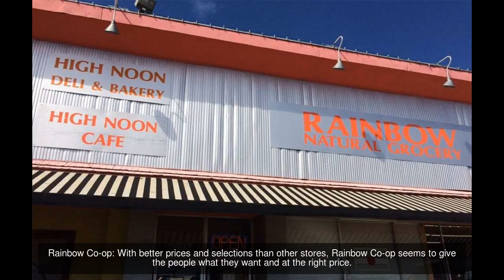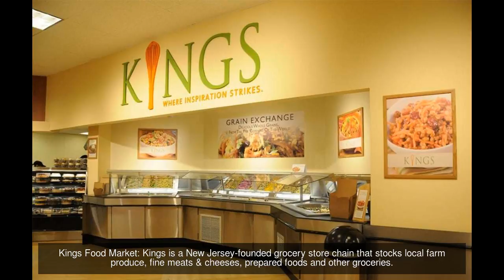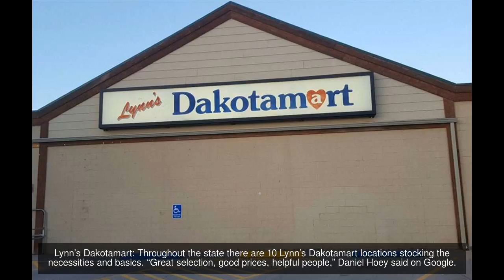The Best Grocery Store in Every State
The Daily Meal has previously ranked the nation’s best supermarkets chains, but now we go further by asking: What is the best grocery store in each state?
Renfroe’s Market: A longtime Montgomery institution, Renfroe’s Market focuses on giving value to every customer’s dollar.
Safeway: Each town in Alaska seems to have its own reliable hub or locally owned market, but Safeway wins here for its consistently positive reviews and its ability to reach and adequately supply the most people.
Sprouts Market: The very first Sprouts Market opened in Arizona circa 2002, and today there are 36 stores throughout the state that market their own brand, and according to their website, are committed to making healthy eating more affordable.
Edwards Food Giant: There are seven Edward Food Giants stores reliably serving the people of Arkansas.
Berkeley Bowl Marketplace: This is quite a remarkable grocery store.
King Soopers: King Soopers is the go-to for many in the Denver area, and in general has a significant presence in the Rocky Mountains.
Stew Leonard’s:Business Insider labeled Stew Leonard'sthe best grocery store in America in 2015.
Janssen’s Market: Although it may be on the more expensive side, this is still a favorite of many who call this small state home.
Publix: Publix was locally founded in 1930 and has now grown to operate769 stores in Floridaalone.
Whole Foods: Atlanta has spoken.
Foodland: Foodland has a significant presence of each of the five islands and is known for its great customer loyalty program.
Natural Grocers: Natural Grocers is a retail chain focused on natural and organic groceries, supplements, and household products.
Nature’s Best Fresh Market: A Westmont reviewer said of Nature’s Best Fresh Market, “My favorite place for excellent produce, fresh meat, international and specialty.
The Fresh Market: A national chain, yes, but the stores always seem to settle in with the local community at each location.
Hy-Vee: Hy-Vee is an employee-owned regional supermarket chain of about 240 stores located throughout the Midwest with 138 stores in Iowa alone.
Price Chopper: A Google reviewer said of the Roeland Park location, “Great store with great selection of everything and pretty good layout.
Lucky’s Market: Lucky’s Market is located in Louisville — the state’s largest city.
Rouses: The good people atBon Appétit rated Rouses one of the eight best regional supermarket chains in the county,citing one very important reason: Rouses is dedicated to local food culture as exemplified in its sponsorship of theWorld Championship Crawfish Eating Contest.A local reviewer also said of the store, “Helpful and pleasant employees.
Hannaford: This store is lauded for its “excellent selection of product, excellent service, and prices that can't be beat.” Maine-iacs and other New England residents enjoy more than 180 stores in the region.
Wegmans:Wegmansjust marked its 100-year anniversary and, though the chain was founded in Rochester, New York, earned its spot as Maryland's best grocery store.
Market Basket: Ask any Bay Stater: Market Basket is their store.
Meijer: With more than 200 stores in Michigan, this local hub is a great for the everyday shopper.
Kowalski’s Market: A family-run business that expanded throughout the Twin Cities area, Kowalski’s Market is a store that actively seeks to differentiate itself from the big chains, specificallywith its commitment to sourcing products locally.“Great quality, incredible customer service.
Rainbow Co-op: With better prices and selections than other stores, Rainbow Co-op seems to give the people what they want and at the right price.
Schnucks: Real St Louis locals prefer Schnucks for its great selection and overall experience.
Community Food Co-op: Community Food Co-op is a local, independent grocery store with two locations in Bozeman.
Open Harvest Grocery Co-op: One reviewer says it all:“This is my favorite grocery store, and to me is not just a local, but a national gem.
WinCo Foods: WinCo Foods is an employee-owned 24/7-supermarket chain with discounted groceries and bulk foods, plus a deli and bakery.
A Market: Note that the bigger chains like Trader Joe’s, Whole Foods, and Market Basket are also very popular here, but A Market takes the cake.
Kings Food Market: Kings is a New Jersey-founded grocery store chain that stocks local farm produce, fine meats & cheeses, prepared foods and other groceries.
La Montañita Co-op: For the title of Best Market in New Mexico, we zeroed in the on the city of Albuquerque to see what it had to offer.
Fairway: Grocery shopping in New York City is not an easy task, butFairwaymakes it just a little better for some. “I shop there frequently and have done for 35 years - that in itself is a good testament.
Harris Teeter: North Carolina Harris Teeters strive to be an active part of their communities by working with local schools and food voucher systems.
Dan’s Supermarket: Although there are reports of outrage over the steeper prices, Dan’s Sup